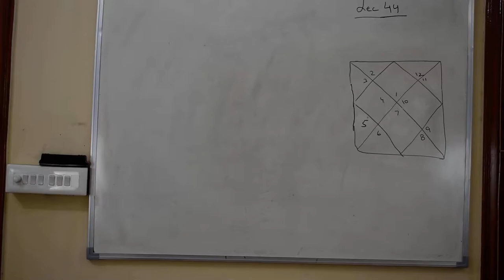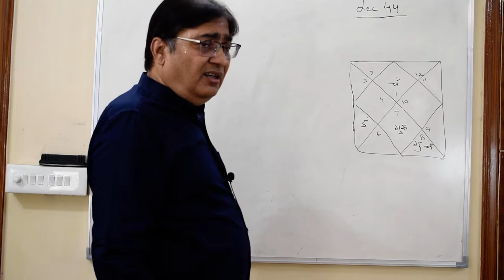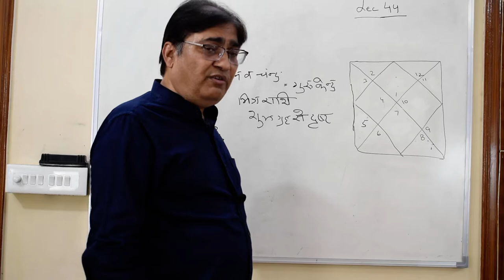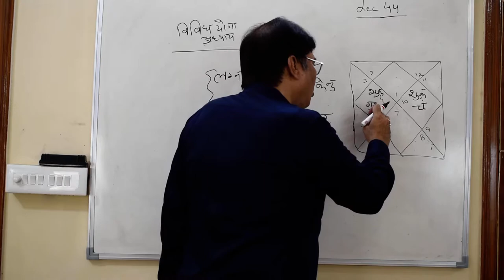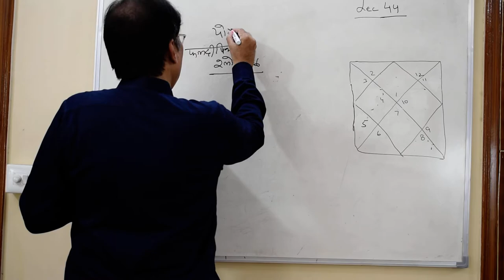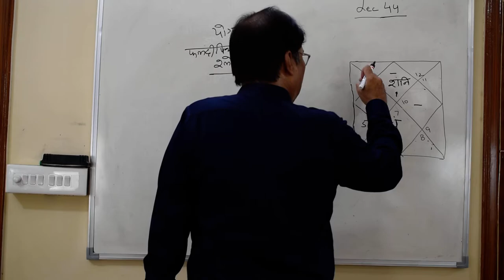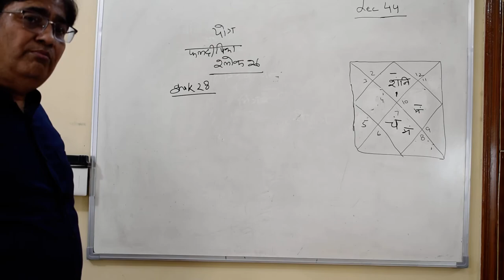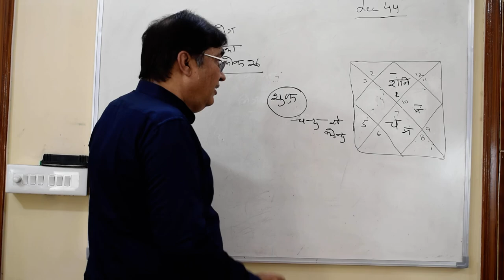Lecture 44- Kundli mein bane Yog.. For any query contact at 9818737010/8882328192